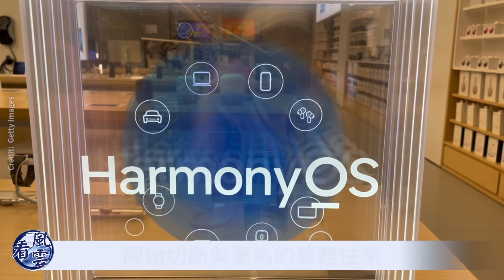習近平對她情有獨鍾？李強工人出身 能救經濟？習政權窮途末路；習下100多道指令 孟晚舟「換囚」內幕